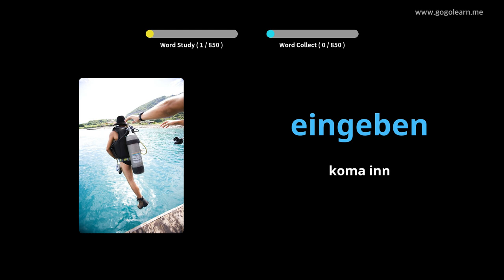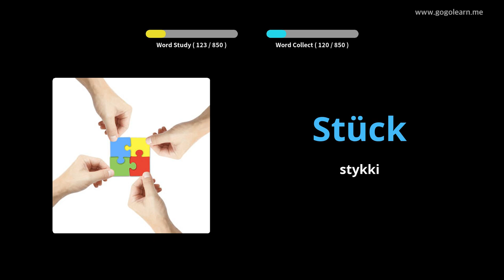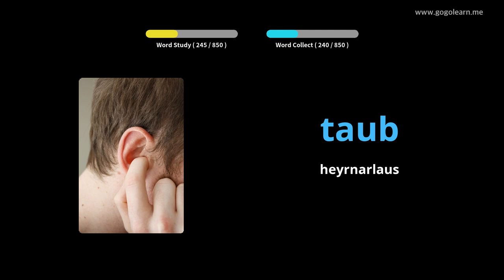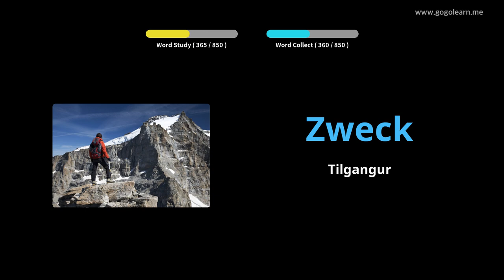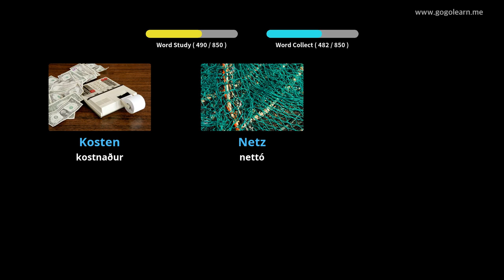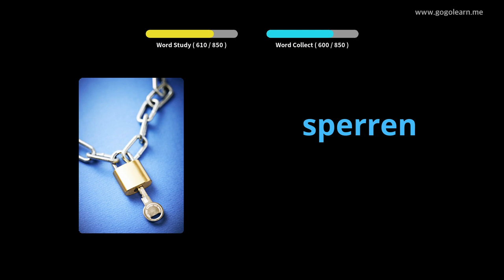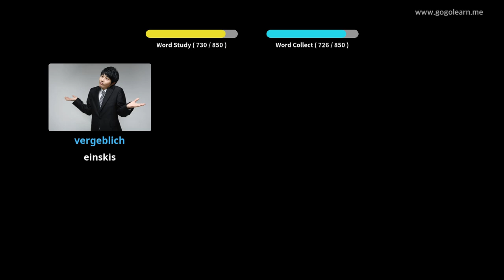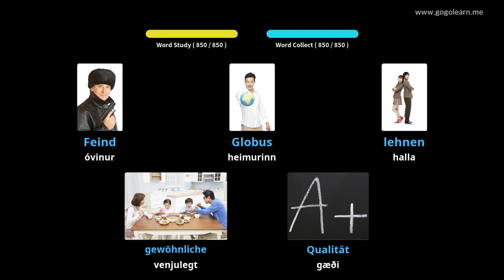Lærðu þýska Í Gegnum Myndir |þýska Orðaforði Að Hlusta Á Svefn | Golearn